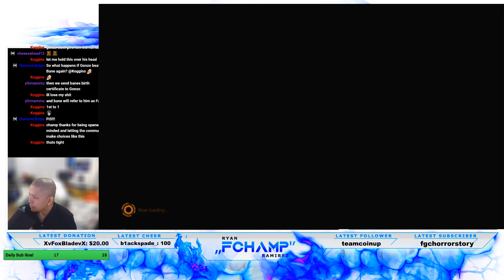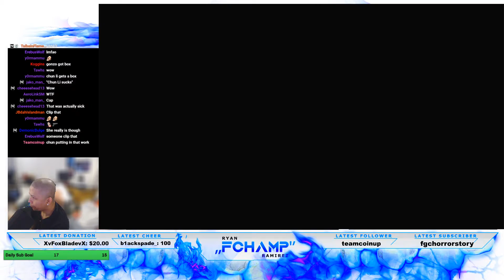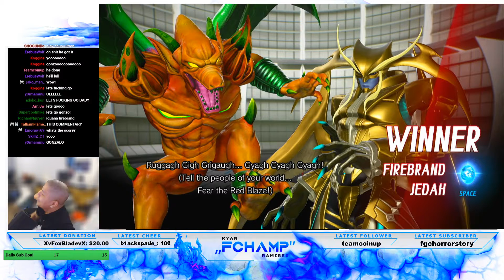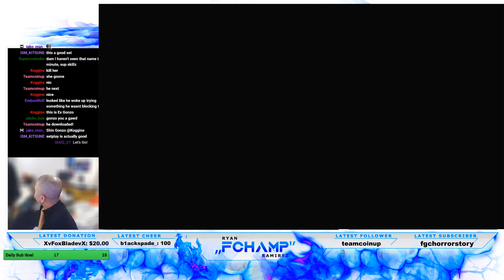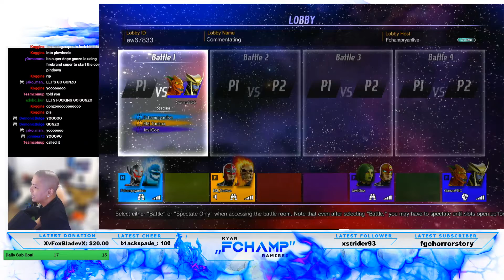Losers Finals - BaneHollow vs GonzoFGC HYPE SET!!! FT4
My Fightstick
My Headset

FGTVLIVE Test Tourney
This tournament was  organized within 90 mins
I promise the next tournament will be alot better